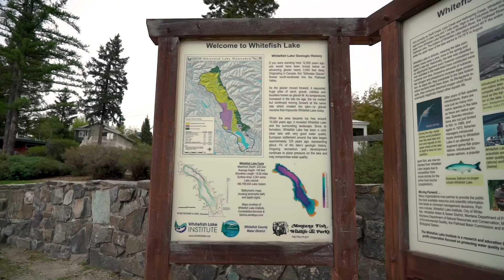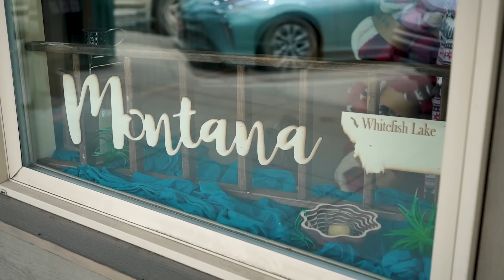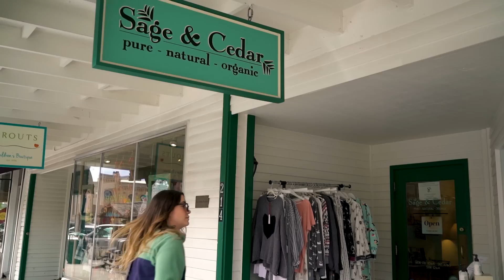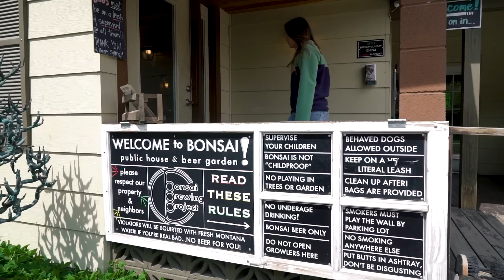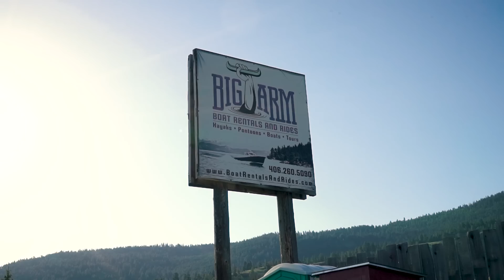a WHOLE ISLAND to OURSELVES! | Whitefish, Montana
Exploring the great outdoors in Montana. Come canoe on Flathead Lake and visit Wild Horse Island!

🎥 SHOP my CAMERA gear! 🎥
My NEW VLOG Camera
My VLOGGING lens
The MAIN camera I use
My GO-TO lens
AMAZING wide angle lens
Best VALUE portrait lens
My microphone
The handheld GIMBAL I use
The TRIPOD I take EVERYWHERE
My FAVOURITE action cam
Buttery SMOOTH footage for GoPros
The DRONE I use